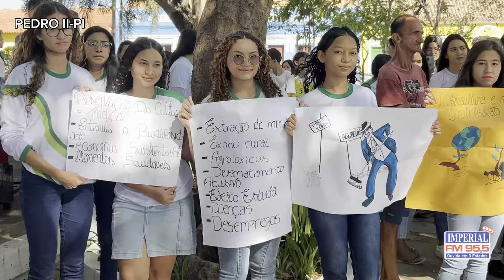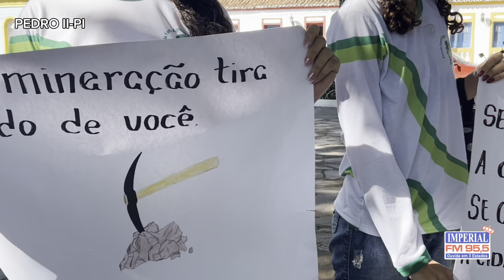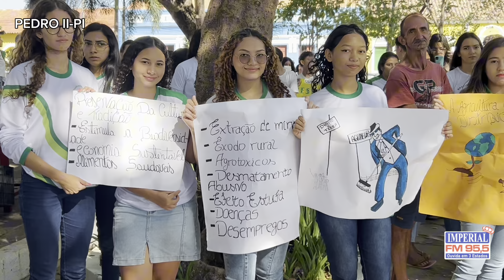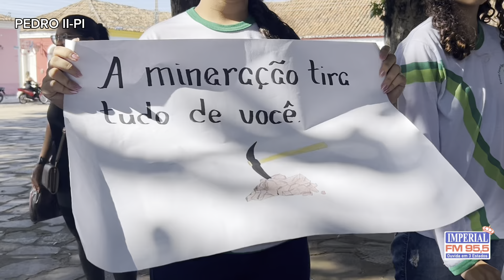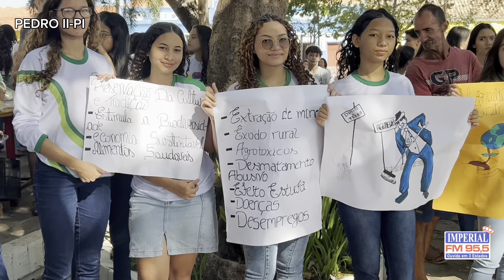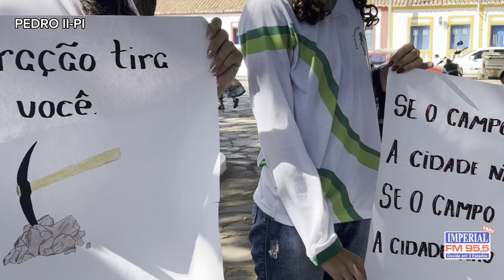Entidades realizam evento em Pedro II em alusão aos 30 anos do grito dos excluídos